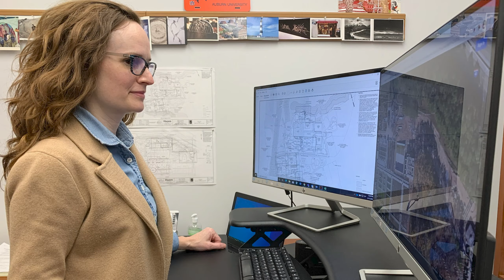Drinking Water Week - Durham Department of Water Management receives Mayor Schewel's proclamation.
Durham Water Management thanks Mayor Schewel and the Durham City Council for the Drinking Water Week proclamation.